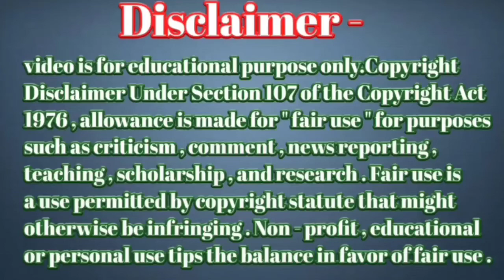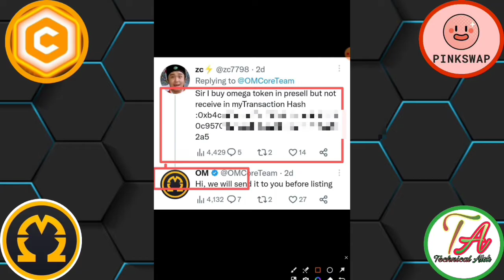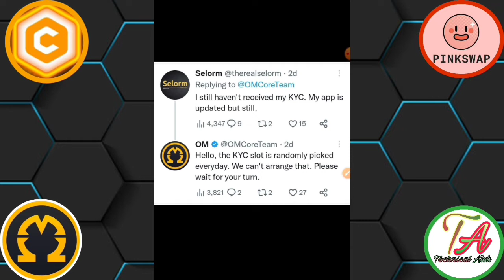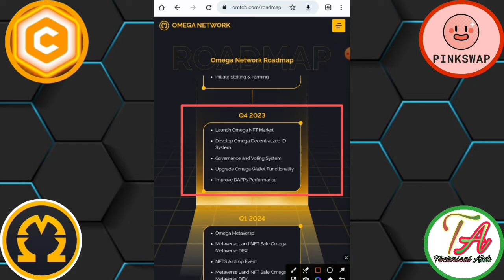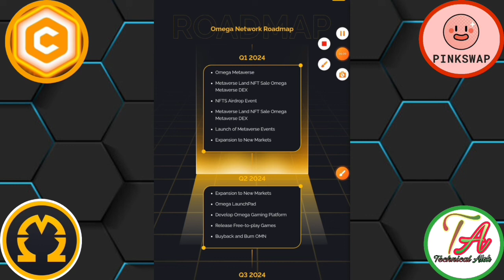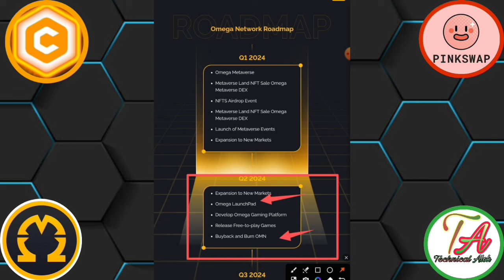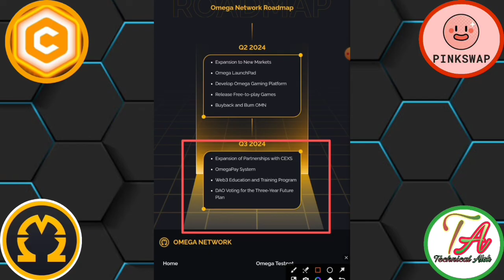Omega Coin Buyback And Burn।Omega Network Kyc Receiving। Omega Hit $1 Usdt।Omega New Roadmap।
Omega Coin Buyback And Burn।Omega Network Kyc Receiving। Omega Hit 1Usdt।Omega Network।

Join New User Code =}alok07

This video created for this topic =}
 Omega network news today
Omega coin का prise Marcket में कब आएगा
Omega Network in hindi
MineGo App price
Pi Network NFT buy for pi coin
MineGo Coin Listing Exchange
Pi Network kyc become validator
Omega coin total supply
Omega Network mining app
MineGo app real or scam
Omega coin buy and sell
MineGo network news big update
Pi shopping mall
MineGo coin shopping mall
Pi network shopping mall
Omega Network kyc
Omega Network kyc kaise kare
Pi Listing Bitmart
Omega coin listing on Binance
Omega Network KYC problem
Omega Network Problem
Omega Network listing Binance
Omega Network mainnet launch

       Please।    =} 🔔🔔🔔🔔

     Thanks
                  For
             " Technical_Alok  "